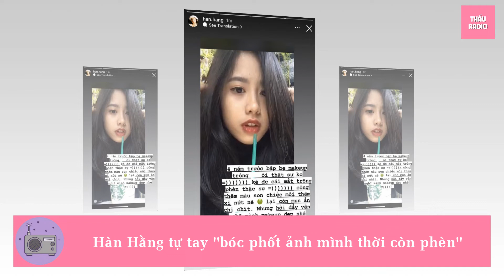Hàn Hằng tự bóc ảnh thời còn phèn